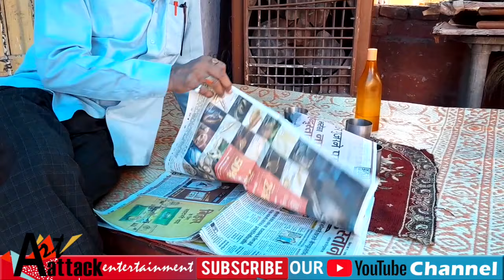रिश्ते की तलाश | Comedy Skit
प्लीज चैनल पर बाकी जो वीडियो अपने नही देखा है वो देख लीजिये, हमे शिद्दत से वाच टाइम की आवश्यकता है समय कम है, एक महीने में एक हजार घण्टा पूरा करना है वरना सारा मेहनत बेकार हो जायेगा फिर हमें बैक हो जाना पड़ेगा प्लीज स्पोर्ट टू दिस चैनल गिव योर प्रीशियस टाइम फ़ॉर इट 🙏 अगर आप चहतें हैं कि हम इसी तरहा आपको एंटरटेन करते रहें तो प्लीज हमारा स्पोर्ट करें पूरी वीडियो एंड तक जरूर देखें |

this is a comedy and entertaining video made just for fun. A man wandering for a groom for his daughter.
artist played in this video are : - Shoib Quraishi | Sajjad Alam | Umesh Parsad | Sunny Kumar | Noor Alam (Chintu)

with Regards
art attack team